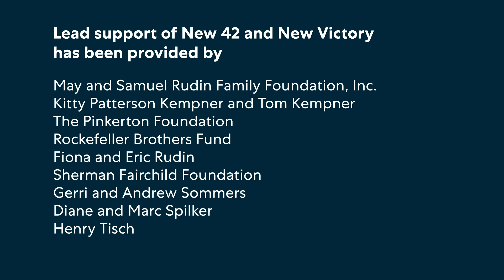Stretch and Sing with Ellen Winter | New Victory Arts Break: 2023-24 Season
What's better before bed than a singalong? Join New Victory Teaching Artist Ellen Winter at bedtime as she winds down with a stretch and a song.

Then play a game of nighttime "I Spy" and think about both your dreams and the dreams of others in this series of Arts Break activities inspired by Night Light:

New Victory Arts Break: 2023-24 Season

Whether you’re preparing to attend a New Victory show or are just looking for some creative playtime, New Victory Arts Break continues this season with free activities that offer performing arts engagement wherever you are.